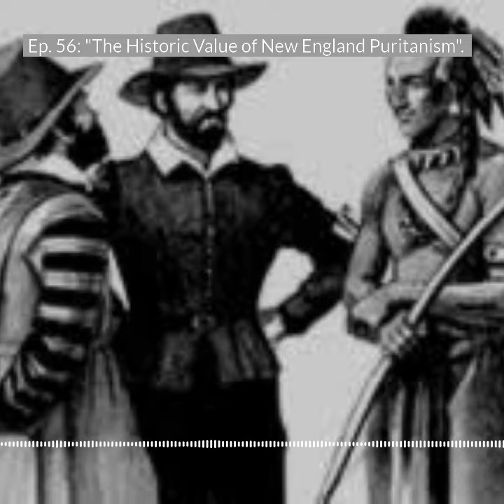From Ep. 56: Miantonomo was Framed!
We can learn a lot from the Puritans! They have historic value...